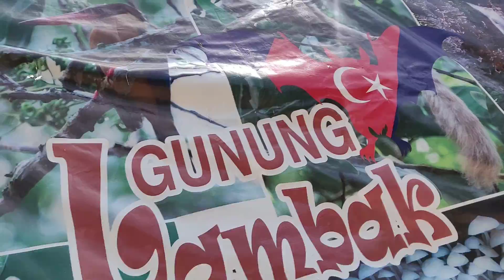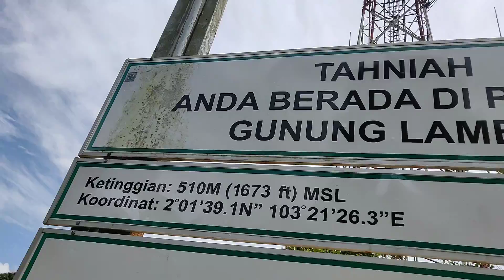Ekspedsi Gunung Lambak Kluang, Johor.